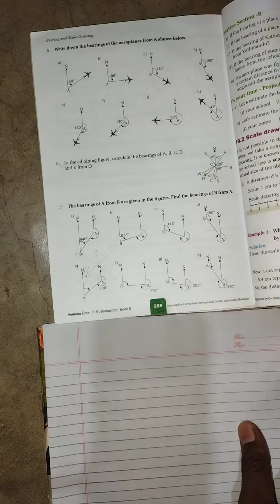Write the bearing of the aeroplane from A | Bearing and scale drawing of class 8 | Exe: 19.1| QN.5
Write the bearing  of the aeroplane from A | Bearing and scale drawing of class 8 | Exe: 19.1| QN.5 | compulsory math | vedanta book

in this lesson you can kearn
about bearing and scale drawing
bearing of the direction
bearing of B from O
write down the bearing of an aeroplane from A